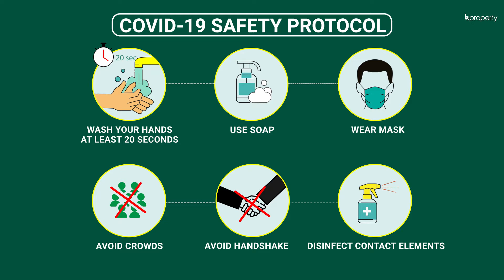Nearly Finished 1,320 Sq. Ft. Flat in Mirpur | Flat for Sale in Dhaka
Mirpur has the right set of facilities to give you the best comfort one could as for. The flat here has work in progress as this is a brand new abode. Once the work has been completed, you will be able to move in and begin residing at ease. There are numerous ways in which you will be able to find the comfort that you seek once you begin decorating the abode. for more info or call